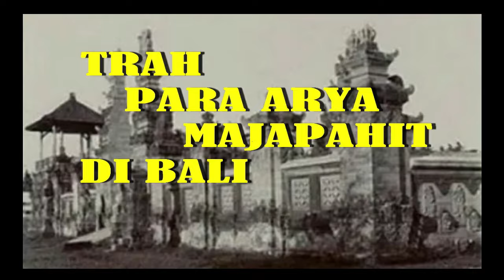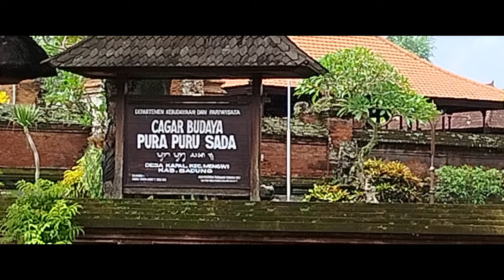Sejarah Pura Puru Sada Desa Adat Kapal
Pura Sada atau Pura Puru Sada berlokasi di Desa Adat Kapal, Kabupaten Badung, Bali. Berjarak sekitar 15 Km dari Kota Denpasar, bentuk Pura Puru Sada ini mirip dengan candi-candi di daerah Jawa Timur. Bagian tertua dari Pura Sada dikatakan berasal dari zaman Majapahit. Sebagian bangunan pura telah dipugar oleh Dinas Purbakala Bali setelah mengalami kerusakan akibat gempa pada tahun 1917.

Pura Puru Sada termasuk bangunan cagar budaya yang pernah diperbaiki oleh kerajaan Mengwi pada abad 18. Selanjutnya J.G. Krijgman memugar pura ini sampai tahun 1949 dengan dibantu oleh masyarakat setempat. I Made Nama yang merupakan penduduk setempat juga banyak membantu proses pemugaran karena ia termasuk orang yang mengetahui struktur pura sebelum terjadi gempa.